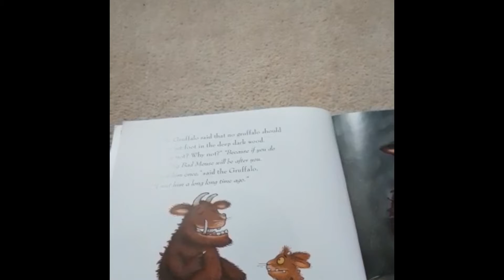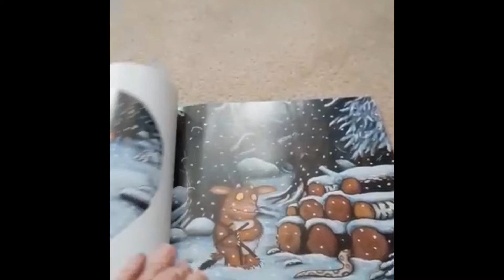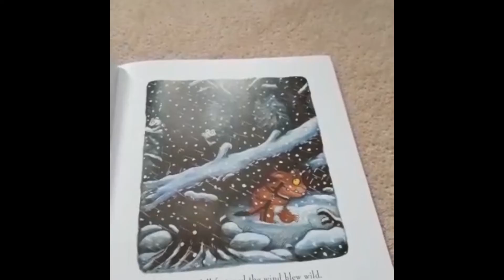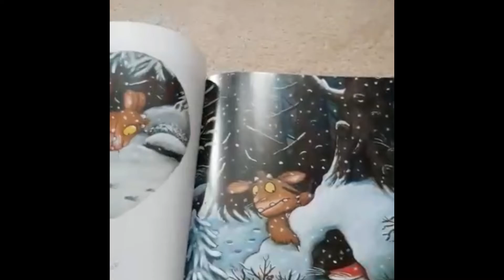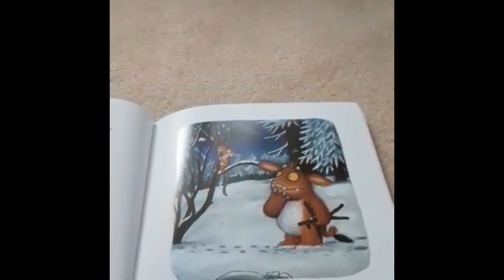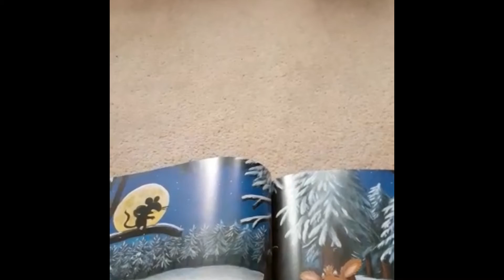The Gruffalo’s Child- Christmas Club 18/12/2020